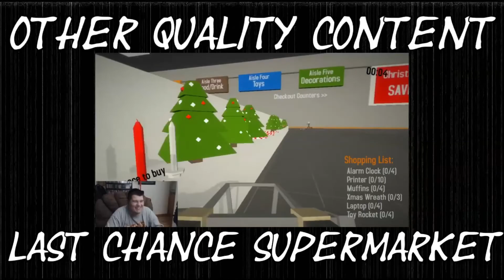SOEN | IMPERIAL | Album Review (MY NEW ALBUM OF THE YEAR?)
I am here to review or really just gush over the new album from Soen, Imperial.